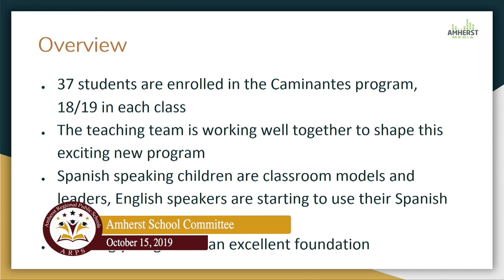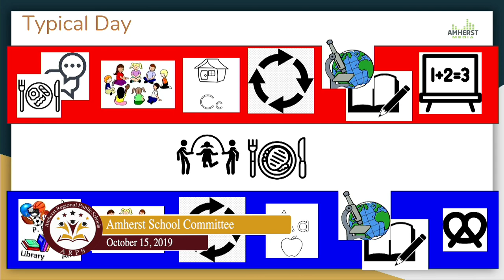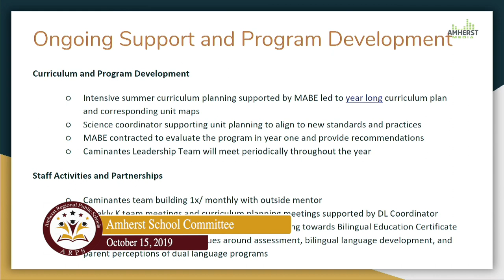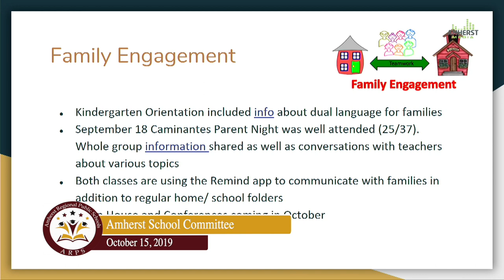Amherst School Committee: October 15, 2019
The meeting of the Amherst School Committee on October 15, 2019